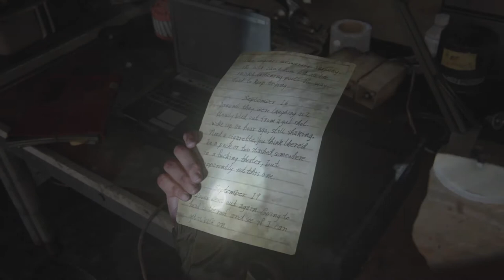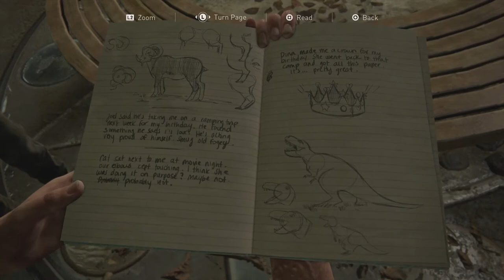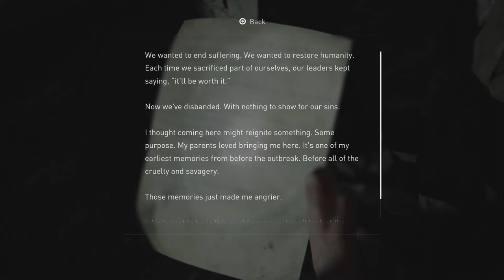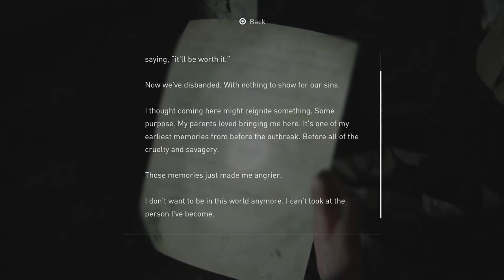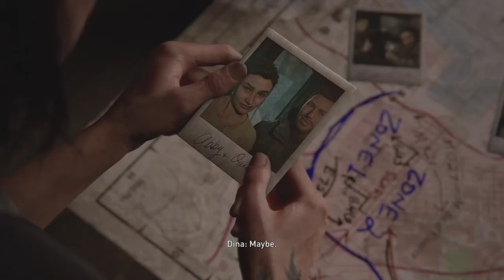Space, History and Dinosaurs - The Last of Us Part II - EP09 [PS4 PRO - BLIND]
As we explore the theatre, Ellie's mind wanders off into memory lane to a simpler time as we get to see some really touching moments between her and Joel.